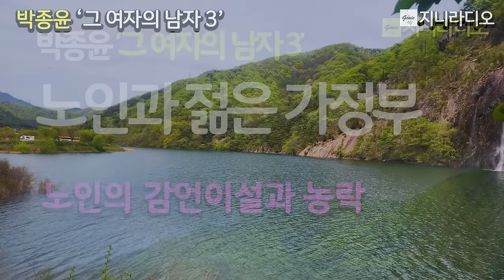감언이설로 젊은 가정부를 농락한 욕심 많은 노인, 그 벌은 아들한테 받고 결국은 땡전 한푼 없게 되었는데~/ 박종윤'그 여자의 남자 3'/ 책읽어주는여자/ 지니라디오/ 오디오북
*작품명; '그 여자의 남자3'
(박종윤 작가 소설집, '그 여자의 남자 Ⅱ' 중 )
*지은이; 박종윤
*출판사; 문예촌

목차
1. 낭떠러지에서
2. 고들빼기 사랑
3. 그 여자의 남자 2
4. 그 여자의 남자 3
5. 그 여자의 남자 4
6. 그 여자의 남자 6
7. 유월의 남자
8. 아들의 여자

박종윤의 소설에 대하여

[박종윤 작가님]
  부산 출생. 경남 거창에서 성장. 장편소설 '눈 내린 뒤', '의친왕 이강'. 소설집 '그 여자의 남자(1. 2)', '진딧물의 미로', '양들의 반란은 깃발이 없다', '동녘 사랑이 머무는 곳(공저)'. 한국소설문학상, 박영준문학상, 직지문학상 수상. 2009년~2017년 천지일보 ‘사마천 사기’ 연재. 2017년~2019년 현재 천지일보 ‘다시 읽는 삼국지’ 연재 중. 1992년(세종문화회관 16개국 참가) 국제 소형영화제 최우수 작품상 수상.
현재 한국소설가협회 이사.

지니라디오 한국단편소설 오디오북 박종윤 5번째 여자#책읽어주는여자

[타임라인]
00:00:09  인트로
00:00:40  소설 본문